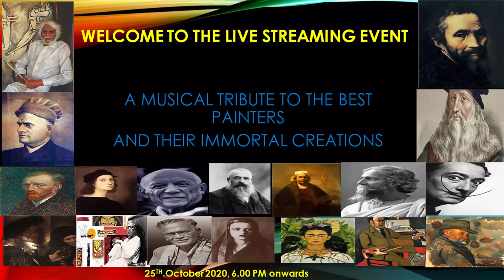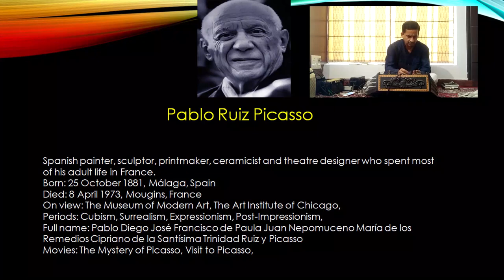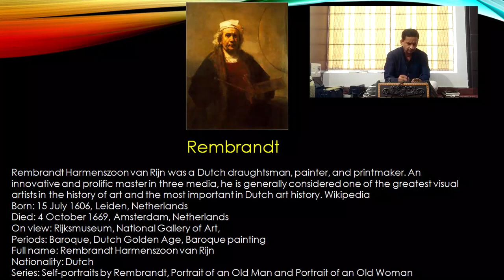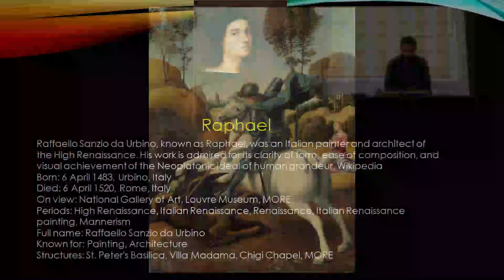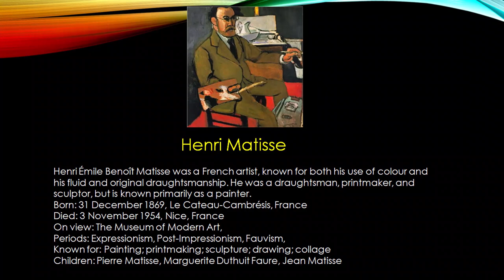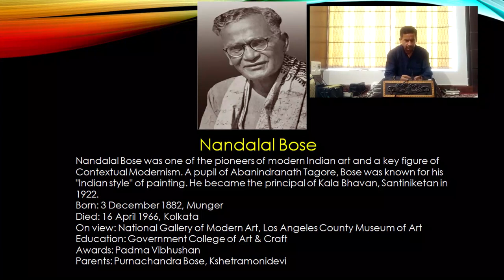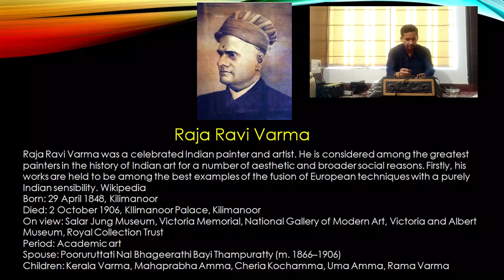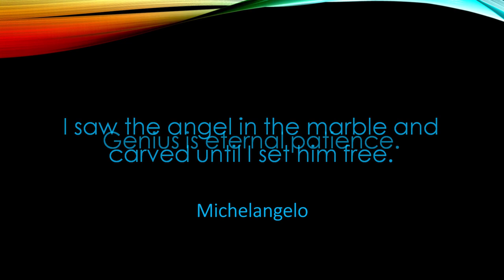"Musical Tribute to the Greatest Painters"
Time and again, we have found ourselves in awe, mesmerized by the genius of world famous painters. Maestros who have left behind immortal and timeless pieces of art.

This video showcases some of the finest works from the greatest painters of all time, from Leonardo Da Vinci, Michelangelo, Pablo Picasso, Vincent Van Gogh to some of the exceptional Indian painters like M.F. Hussain and others.

The background score is a fusion of Bollywood melodies accompanied by Santoor in this Live Event.